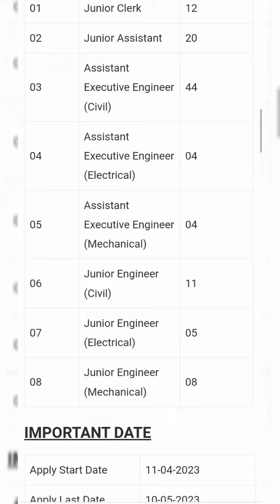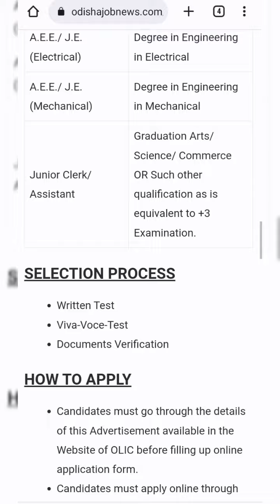ଓଡ଼ିଶା ଉଠାଜଳସେଚନ ପ୍ରକଳ୍ପ ତରଫରୁ ନିଯୁକ୍ତି/ odisha lift irrigation corporation Ltd recruitment